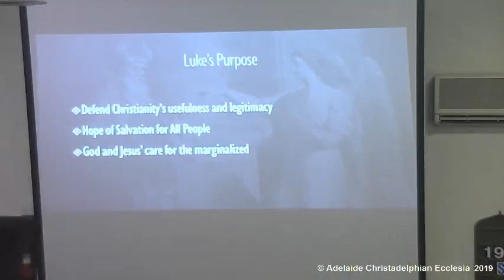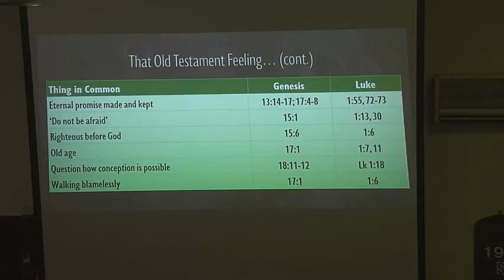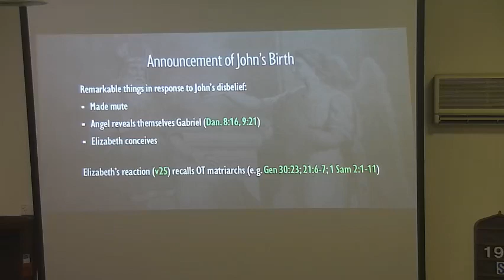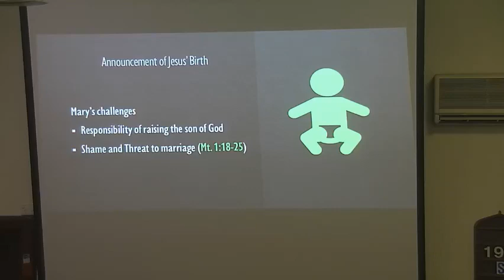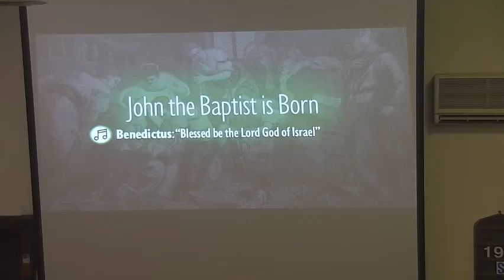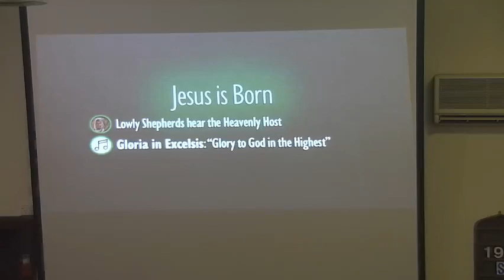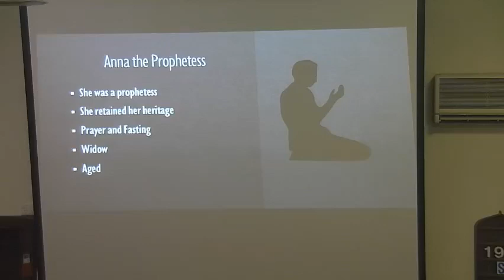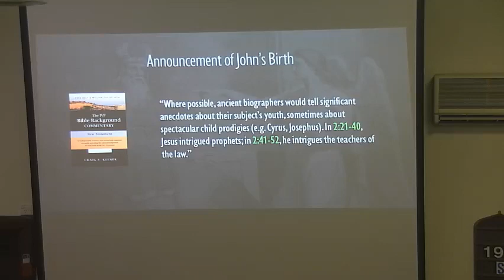Joel Pearson The birth of Jesus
Bible class on the birth of Jesus